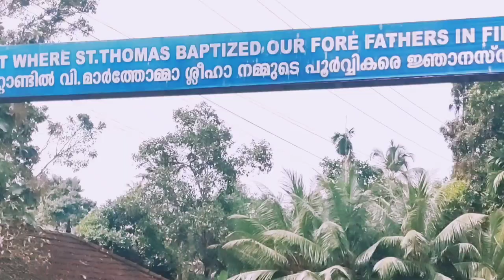Niranam field Work on 15/11/2022